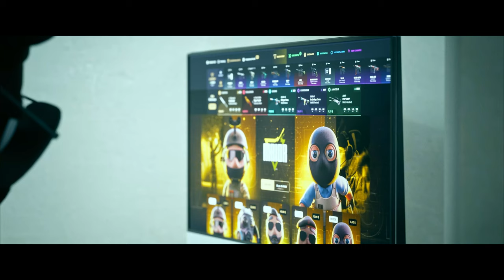LAS MEJORES JUGADAS DE LA IEM CHENGDU 2024